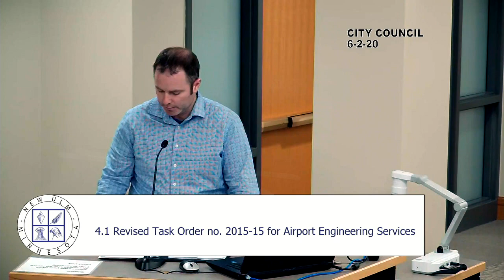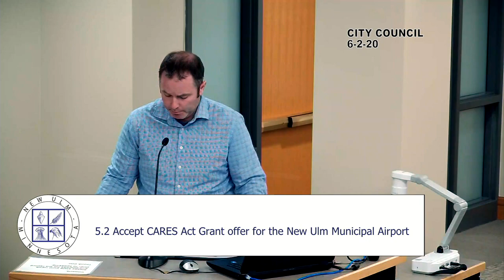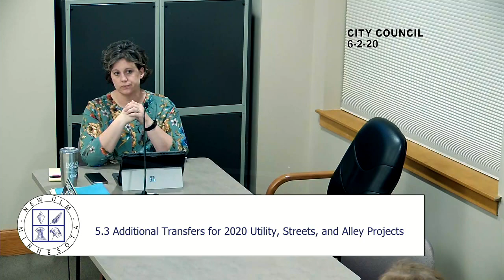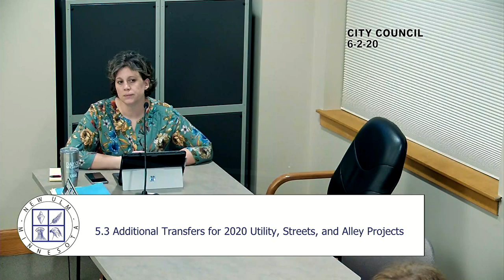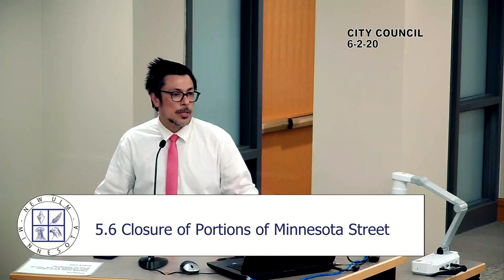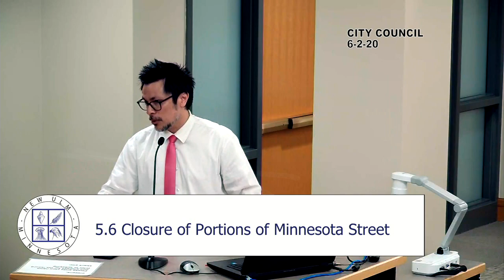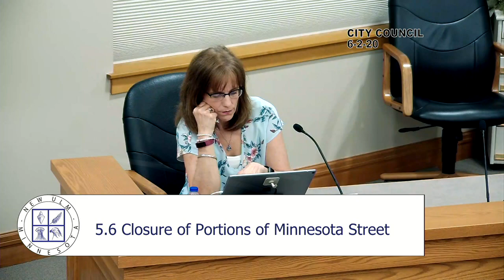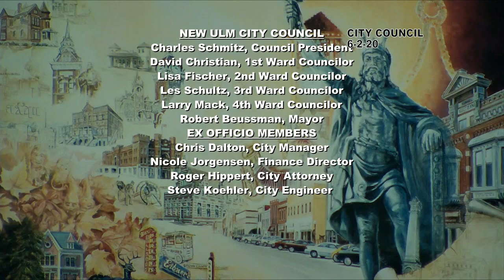June 2, 2020 New Ulm City Council Meeting